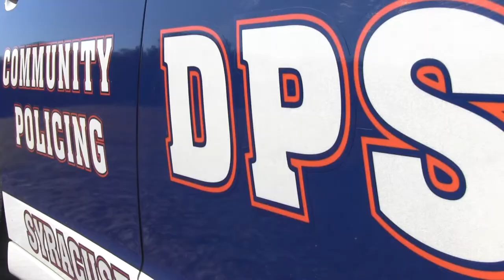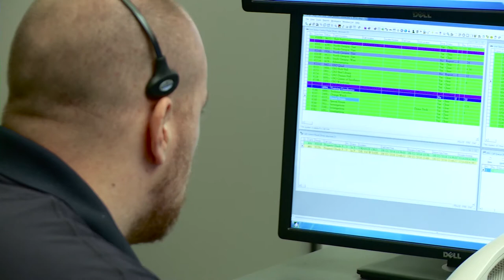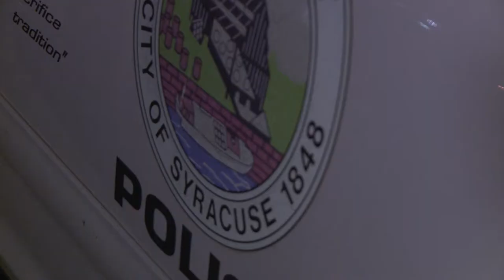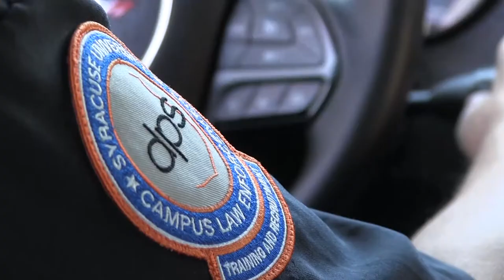Syracuse University Department of Public Safety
Syracuse University’s Department of Public Safety (DPS) is a nationally accredited campus law enforcement agency with a mission to serve and protect the campus community through a unique partnership with the Syracuse Police Department (SPD). Not only does DPS have a community policing presence on the main campus community but also in the surrounding off campus neighorhoods. Over the past 10 years, “Orange Watch”, “The University Area Crime Control Team” and the “Neighborhood Patrol Program” have been implemented. These programs have helped reduce crime in near campus neighbohoods by about 33% and have been successful thanks to partnership and collaboration with the SPD.